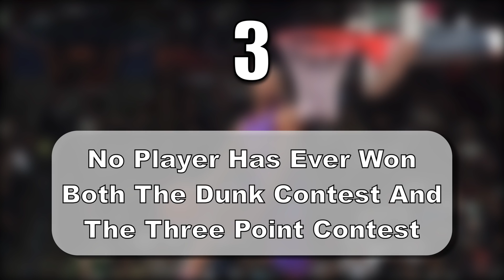5 CRAZY NBA Slam Dunk Contest Facts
Welcome back everyone to Sporting Logically, today we are looking at 5 crazy NBA Slam Dunk Contest Facts.  Just to be clear, in this video I am talking about the modern NBA slam dunk contest, which began in 1984, not anything related to the ABA in the 1970s.  Having said that, lets go ahead and get started...

Number 1 - As of this video, the last slam dunk contest winner to go on to become an NBA champion was Kobe Bryant in 1997

Number 2 - No undrafted player has ever won the dunk contest

Number 3 - No player has ever won both the dunk contest and the 3 point contest

Number 4 - No slam dunk contest winner has ever become an NBA head coach

Number 5 - Since the league went to a two round draft format in 1989, only 3 Second Round picks have won the slam dunk contest